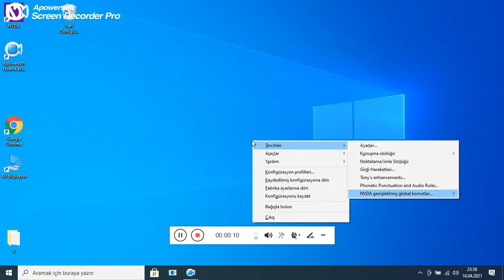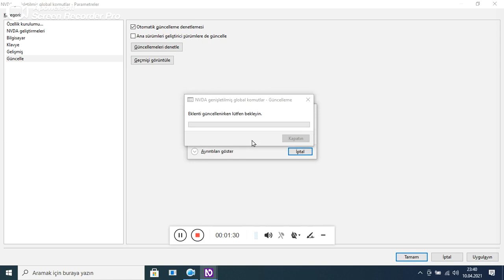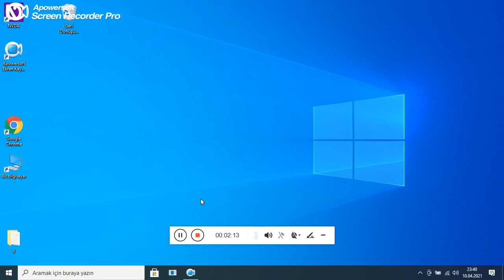NVDA genişletilmiş Global komutlar eklenti güncellemesi yeni sürüm indirme adresi açıklamada bulunur